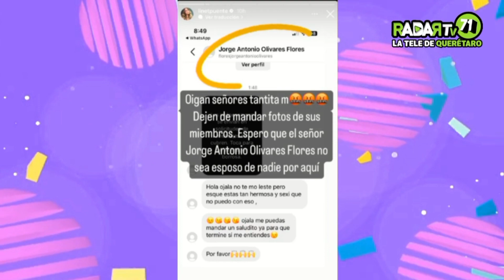Linet Puente exhibe acoso virtual en Instagram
LaGorda🦃 | Linet Puente exhibió públicamente el acoso virtual que sufrió a través de su cuenta de Instagram.

Un usuario de nombre Jorge Antonio Olivares Flores le envío fotografías íntimas a la conductora de ‘Ventaneando’, así como mensajes acosadores.